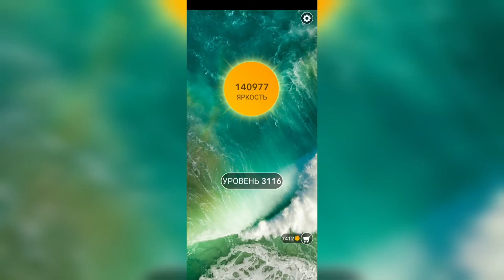Word / Слово Крест: Поиск русского кроссворда / Уровень 3116